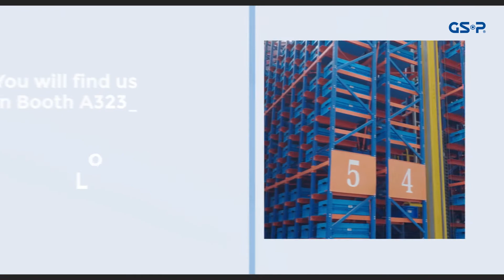AAPEX2022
As the world's largest professional auto after-sales service exhibition, AAPEX2022 has attracted a large number of elites in the industry. GSP expects to have professional discussions and exchanges with you on-site.
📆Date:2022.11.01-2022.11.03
🏛Booth No.:A3233